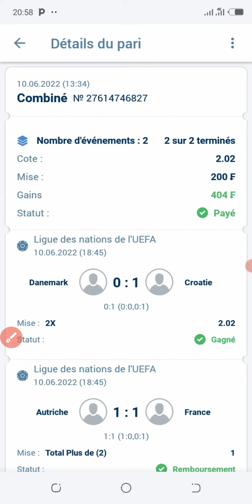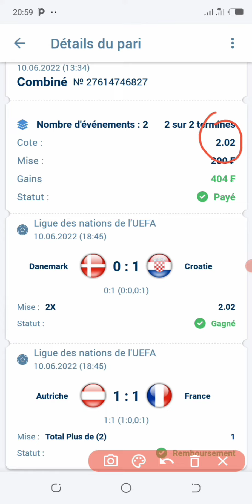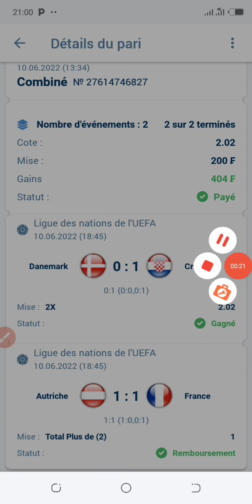Astuce du jour validée..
Astuce validée. Dans cette vidéo je vous montre que notre astuce du jour a été validée avec succès comme toujours..